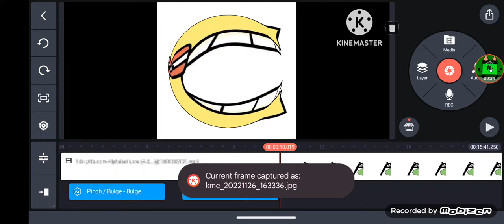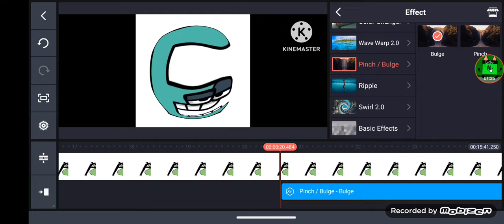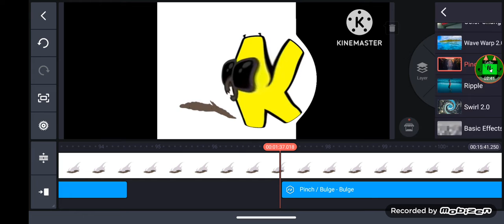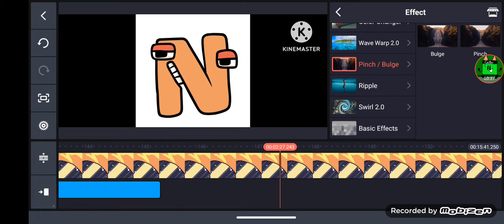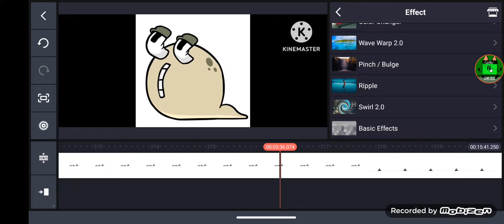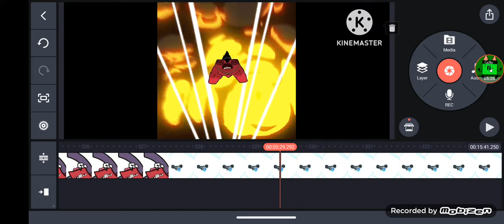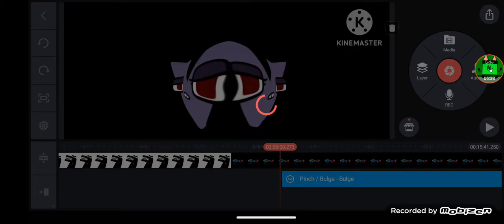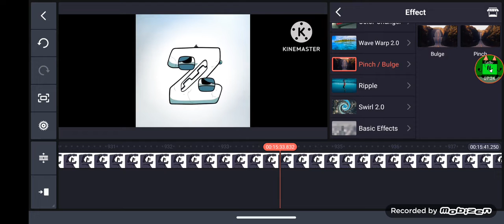alphabet lore but they are tftftytftfxxx rfyxtrxtxd xtdxc